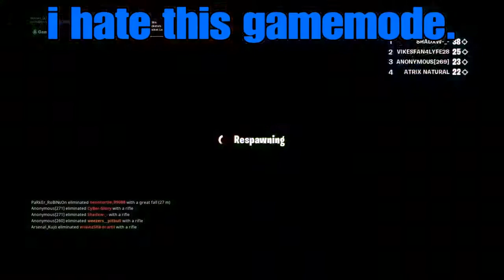Funny moments with my brothers ft rt22275rt and lightvidsgaming